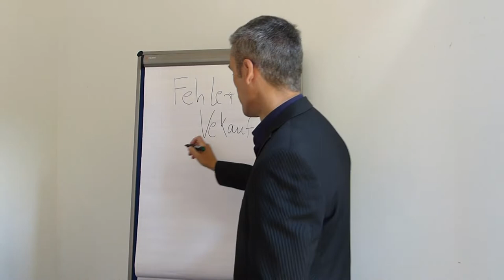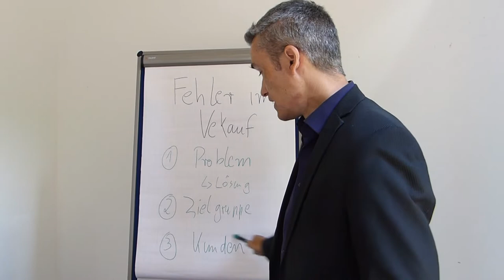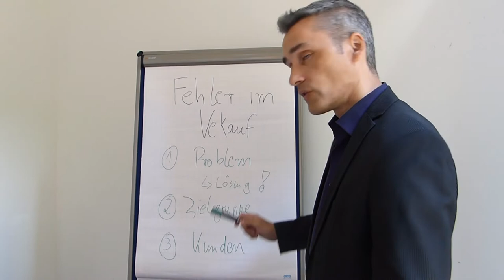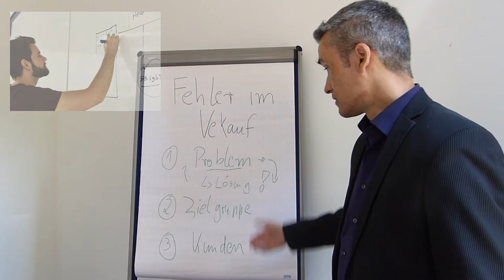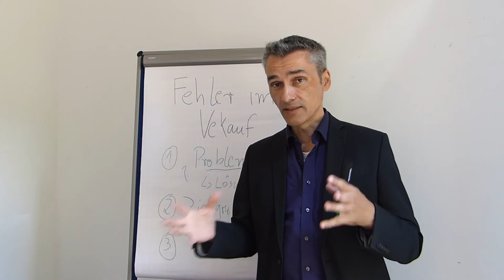Der größte Fehler im Verkauf! Häufigster Fehler in der Kaltakquise B2B! Leadgenerierung Agentur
Happy Hunting!